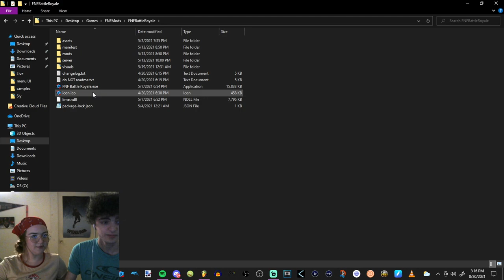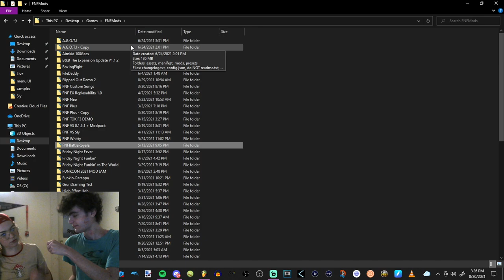I made my gf play FNF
LMK in the comments if there's any mods you think she should play. (if she can do it lol)